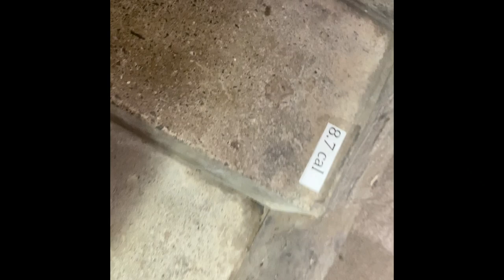first week of college (senior) year at Yale ft. classes, moving in, dining halls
welcome to my first week in the life of for my final semester at yale! come with me as i unpack, figure out my classes, meet old friends, eat well, & enjoy the life of a college student. a snippet of that ~ivy league~ life

Blender: QXQ Portable Blender, 17 Oz...

"palm trees" "milkey way" "like a tulip" "windmill"